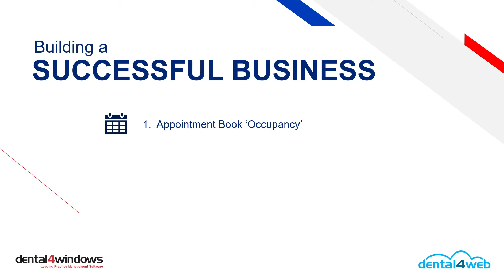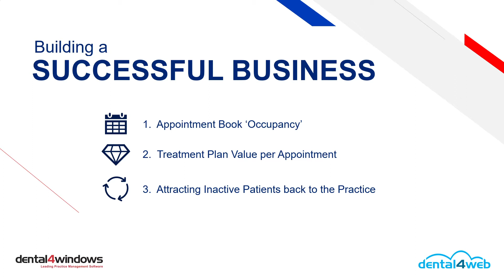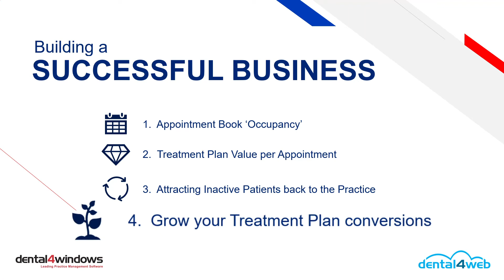Ultimate Practice Makeover interview with Kevin Joseph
If you love being a dentist but recognise that your practice is not where it needs to be, then take heart!
For the first time ever, you could win the “Ultimate Practice Makeover” valued at over $90,000! This package of products and services will completely update the public image of your dental practice and get you and your staff trained and on track for business success over a 6-month journey.
To be eligible to enter, all you need is a dental practice and a smartphone or camera to video your entry!
Plus, if you win, you’ll need to be ready for a fun adventure as your practice is transformed from wallflower to sunflower.
Your practice’s journey will be documented on video and your results published for other practices to see - and follow along - so be prepared for some fun in the spirit of reality television as your practice is tuned for maximum success.
Australia’s #1 Google ranked dental marketer, Angus Pryor, will manage your makeover, roping in a range of experts to help along the way. Together, they’ll bring the public image of your practice into the 21st century and ensure that you are maximising your opportunities for success.
By the end of the journey, your practice will look better and function better and your new patient numbers and turnover will grow. And you will have a plan to maintain your success for the future.
The prize, valued at over $90,000, includes a new website, new branding, new uniforms, coaching for you, training for the whole team, an update of your reception area, signage and more (check the website for the growing list).
To enter, you need to make a video on your smartphone or other device and make it fun!